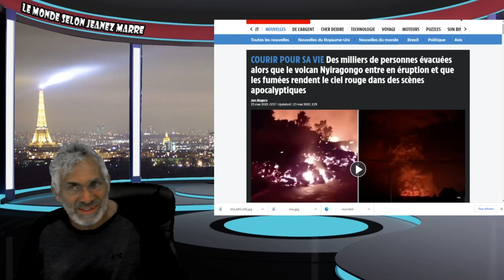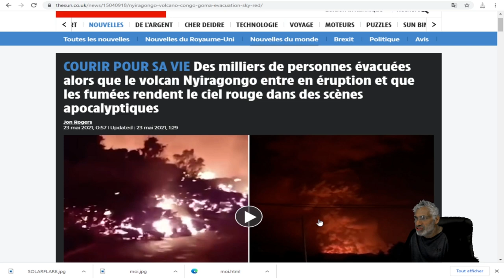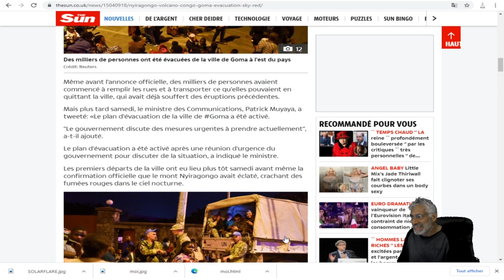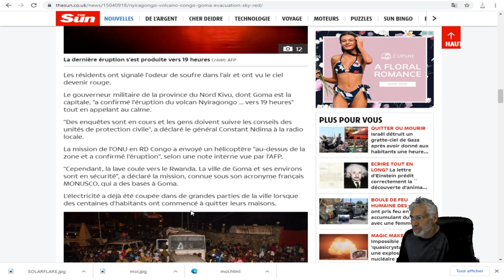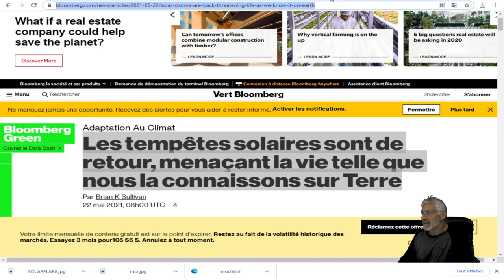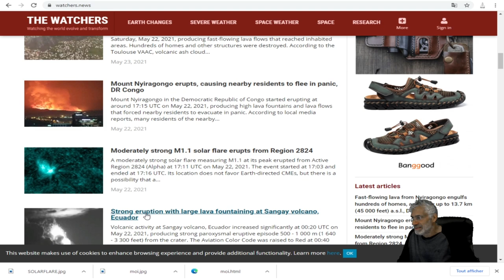SITUATION D'URGENCE AU CONGO SUITE À L'ÉRUPTION DU VOLCAN Nyiragongo.